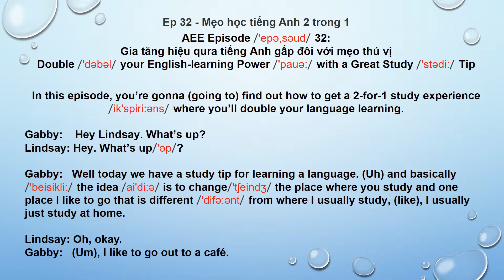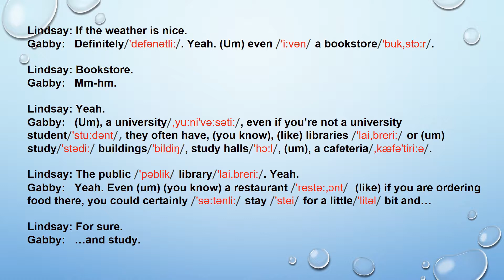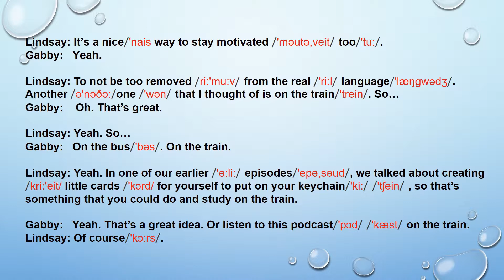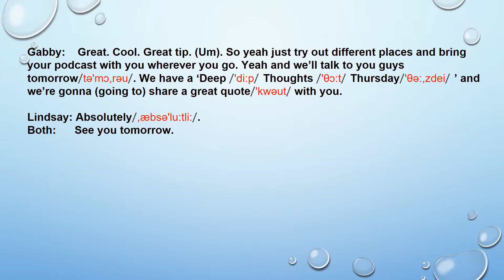Ep 32 - Luyện Nói Tiếng Anh 44 - Double your English learning Power with a Great Study Tip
Tự luyện nói tiếng Anh giao tiếp theo từng đoạn hội thoại với nhiều chủ đề khác nhau từ đó học được cách dùng các cụm từ khác nhau trong câu, đặc biệt có add một số cách đọc phiên âm quốc tế phía sau từ giúp các bạn đọc đúng và luyện đọc tốt hơn.

Các bạn có thể đăng ký hành trình 44 bài và tham gia nhận bài ở đây:

 "KHÔNG CÓ GÌ LÀ KHÔNG THỂ, VẤN ĐỀ LÀ PHƯƠNG PHÁP"
Thích nhất câu này của Anh  Nguyễn Chu Nam Phương, người tạo nên Blog FUSUSU, kho tri thức chia sẻ những bài học phát triển bản thân và giúp nhiều người Việt học tiếng anh, làm chủ được tiếng anh cùng nhiều thứ khác nữa.
Cảm ơn Anh Phương luôn chia sẻ những phương pháp và bài học hiệu quả!

Các bạn có thể cùng học, giao lưu, chia sẻ với mình tại trang facebook "The Power of English Speaking Practice" theo link:

Để copy nội dung về word và học offline, hãy vào link dưới đây, mình có chèn video vào nên các bạn học trực tiếp trên đó cũng được nhé:
Ep 32 - Double your English-learning Power with a Great Study Tip